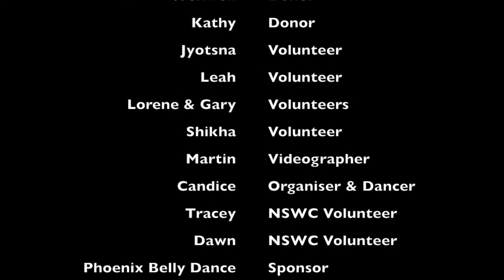Auckland Shimmy Mob 2017 - Phoenix Belly Dance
Our fantastic team raised an incredible $760.50 for the North Shore Women's Centre for their support of abused women and children!

To find out more about our annual belly dance retreat with International and local teachers: